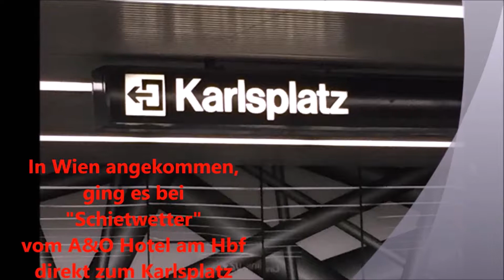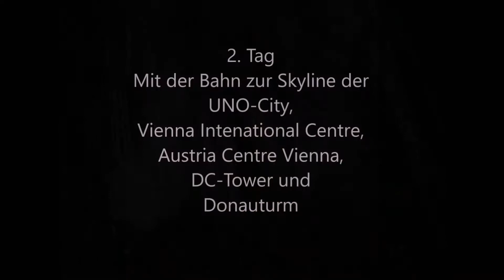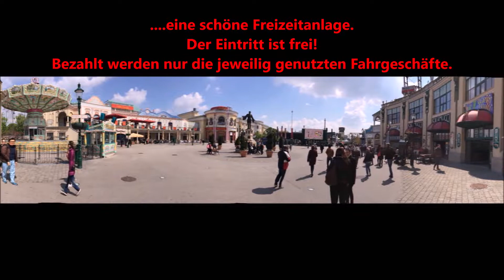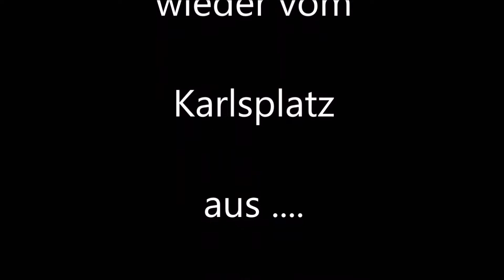Wien: Hotel A&O / EUROWINGS / Prater / Krah Krah / Figlmüller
Städtereise
---Interesse an der Fliegerei? Geht zu "PSV Flieger Wolle"